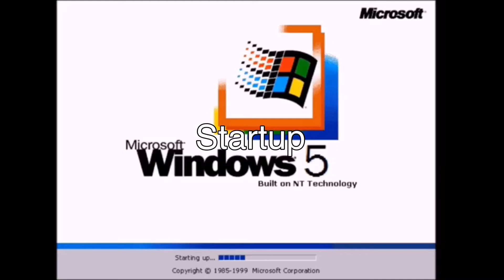All Windows 5 Sounds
Built On NT Technology